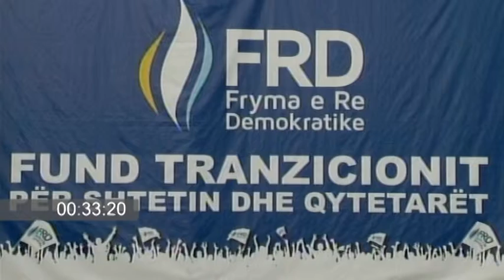Topi-banorëve: Kamza jo bastion i izoluar, ti japim fund xhelalëve në bashki e qeveri